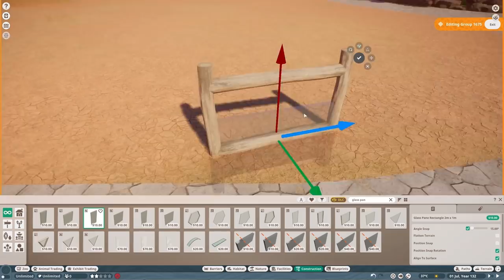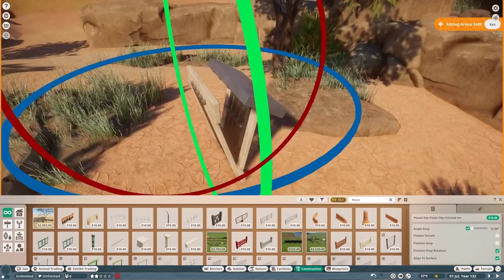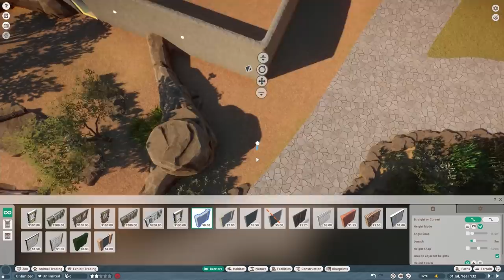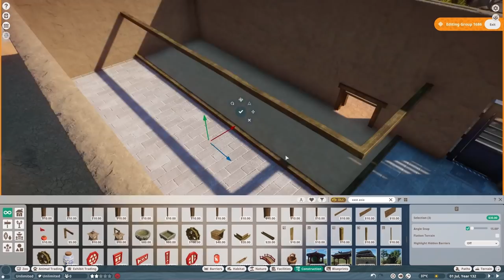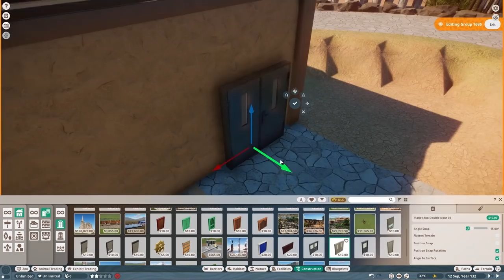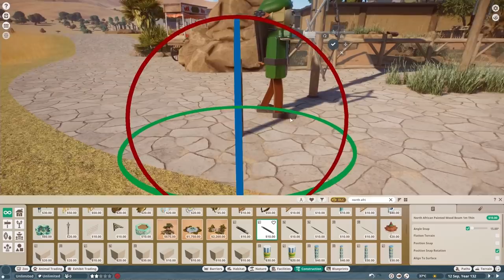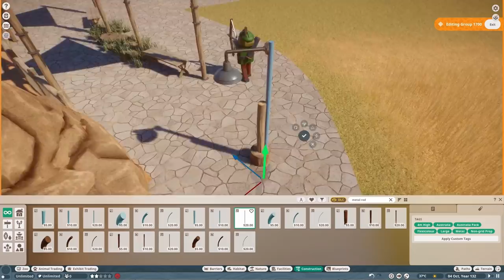Prairie Dog Habitat | Planet Zoo Speed Build | Limpopo EP13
Prairie Dog Habitat | Planet Zoo Speed Build | Limpopo EP 13

Today Planet Zoo North America Animal Pack meets Limpopo Conservation Park. With this little but realistic enclosure we fill up some gaps at the entrance area. I hope you will enjoy this episode!

Planet Zoo Africa Pack
Embark on an unforgettable African adventure with the Planet Zoo: Africa Pack! Adopt and raise five stunning new animals, featuring four habitat animals and one exhibit animal; master the challenging timed scenario set in a picturesque oasis bazaar; and build out the zoo of your dreams with over 180 beautiful new scenery pieces predominantly inspired by the richness and diversity of North Africa. Your African adventure awaits…

Welcome five brand new species to your zoos! These are the meerkat, southern white rhino, African penguin, fennec fox, and sacred scarab beetle. Create, customise and maintain ideal habitats so they can thrive, observe authentic new behaviours, and invite your guests to learn more about these incredible animals and their fascinating origins.

Give your arrivals exciting new enrichment items to keep them entertained. Your fennec foxes, for instance, will love chasing and chomping their new tennis ball item. These quirky and energetic animals are sure to brighten up any zoo!

Meerkats, meanwhile, really dig their new surroundings – literally. Just as they do in the wild, they’ll use sharp claws to bury holes, then dive in and pop out elsewhere. Whether it’s African penguins enjoying their new curio ball enrichment item, or southern white rhinos’ bespoke sprinkler interactions, this assortment is full of surprises.

OVER 180 SCENERY PIECES

Expand your zoo with a huge range of gorgeous new scenery pieces, including vibrant foliage, eye-catching decorations, and bespoke pathways. Install striking animal statues and spectacular imagery, customise with colourful tiles, and keep visitors shaded with tall, swaying palm trees.

From bustling  villages made from thatch and mudbrick, to rocky canyon getaways you can terraform yourself using Planet Zoo’s accessible landscaping tools, the 180+ themed scenery items contained in this pack will help you build your ultimate African-inspired zoo.

ONE NEW CHALLENGE ZOO

Experience the secluded wonder of the oasis bazaar. Here you’ll endeavour within limited space to turn it from a hidden desert gem to a must-see tourist attraction. But you’ve got work to do! With the zoo’s unreliable power generators failing, try turning your hand to heat management, research sustainable options such as solar and wind, and give this location a sparkling new update.

So come and build an idyllic oasis for your animals, including all other suitable species from across the Planet Zoo base game and its subsequent packs.

PC Specs:
CPU: AMD Ryzen 9 3900X
GPU: MSI GeForce 2070 Super Gaming x Trio
Motherboard: AMD Asus TUF Gaming X570-Plus
RAM: Corsair DDR4 Vengeance LPX 2x 16gb
Hard drive: Samsung SSD 970 EVO plus
CPU Cooler: Be Quiet! Dark Rock 4
Case: Be Quiet! Pure Base 500DX White

Audio Gear:
Headset: Steelseries Arctis Pro
Headphones: Bose QC35 II
Microphone: Rode Procaster XLR mic
Mixer: Go XLR Mini